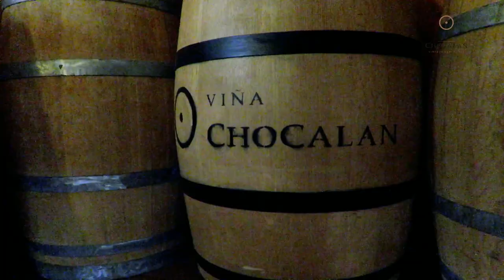Viña Chocalán | LitoralPoeta | Valle San Antonio | Chile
POESÍA DE LA TIERRA

En la costa central de Chile, frente a Santiago, capital de este país reconocido por la calidad de sus vinos, se encuentra el Valle de San Antonio, perteneciente a la Provincia de San Antonio, Región de Valparaíso, también conocida como Litoral Poeta.

La superficie de viñedos ocupa cerca de 290 hectáreas, que se ubican entre 3 y 14 km del Océano Pacífico en línea recta. Aquí se encuentran los viñedos más próximos al mar de todo Chile, lo que propicia el cultivo de uvas de clima frío, especialmente como Syrah, Pinot Noir, Chardonnay y Sauvignon Blanc.

Vino, mar y poesía:

Su costa, también conocida como Litoral de los Poetas, con un nutrido paisaje de artistas, también fue el hogar de poetas como Pablo Neruda en Isla Negra, Vicente Huidobro en Cartagena, Nicanor Parra en Las Cruces, Roberto Parra en San Antonio, entre muchos otros.